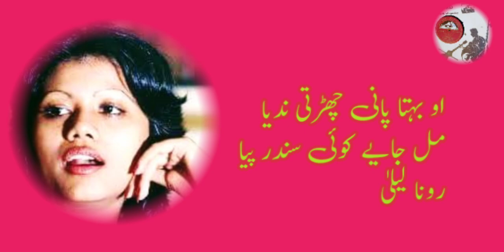RUNA LAILA ! Au Behta Pani Chadti Nadiya SONG MASTER